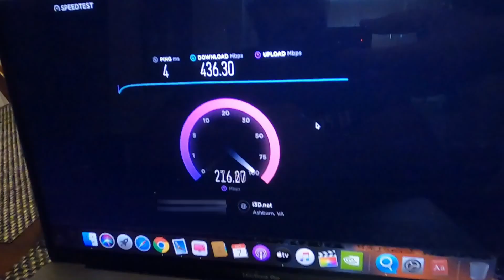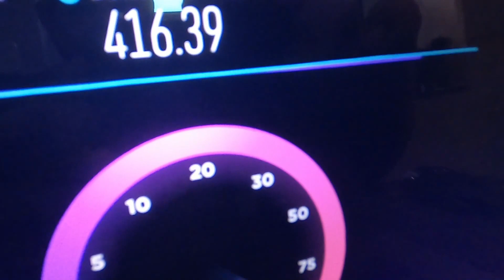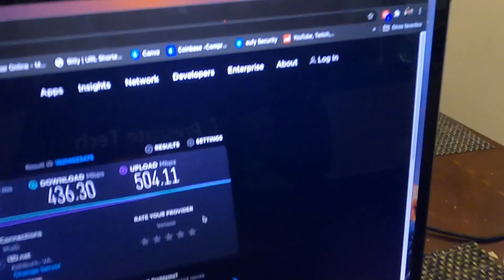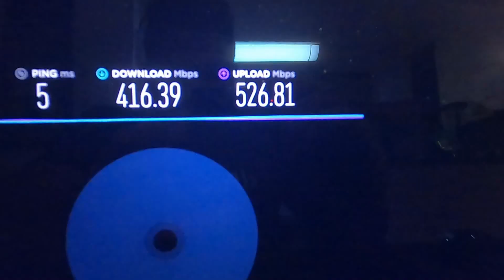COMO AUMENTAR LA SEÑAL WIFI Rock Space Reseña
COMO AMPLIAR LA SEÑAL WIFI Rock Space

Compra con 2 antenas
Compra con 4 Antenas
Otras opciones de compra:

0:00 Introducción
0:34 Access point (Punto de acceso)
0:57 Compatibilidad y sincronización
3:22 Configuración
5:10 Puerto ethernet y rendimiento Gaming
6:08 Conclusión